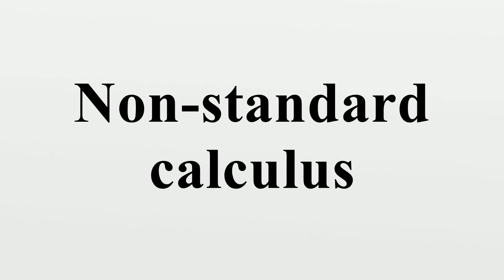Non-standard calculus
In mathematics, non-standard calculus is the modern application of infinitesimals, in the sense of non-standard analysis, to differential and integral calculus.It provides a rigorous justification for some arguments in calculus that were previously considered merely heuristic.